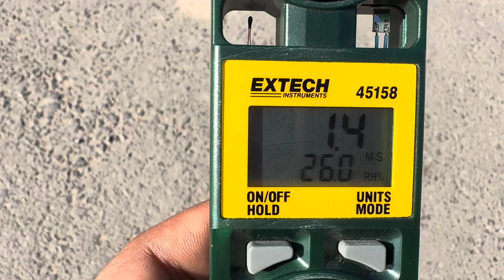How to use Extech Digital Anemometer Manually